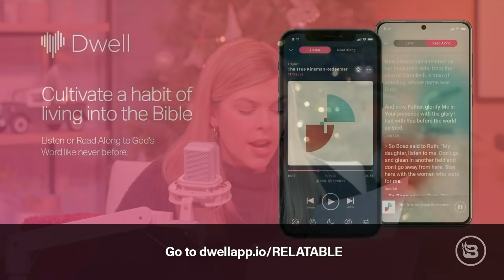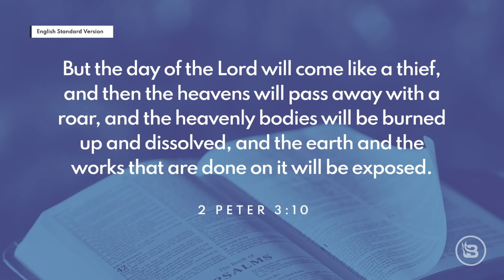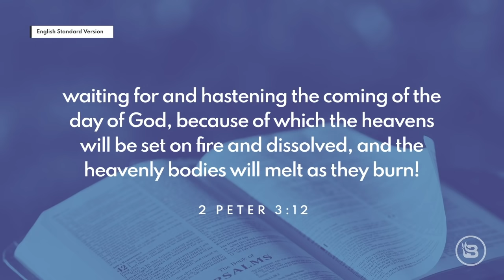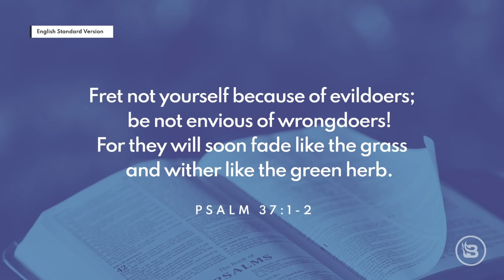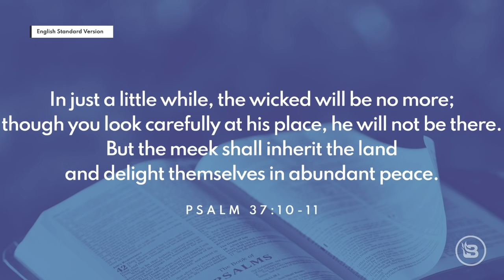GOOD NEWS! We're 20 Months Closer to Death | Ep 530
Back in studio! We're going to take today to reorient ourselves and make sure our priorities are straight. So many of us have felt like life has been on "pause" since the pandemic began, thinking that once this is all over, we will just snap back to the way things were in 2019. Unfortunately, that's just not the case. The virus, and governments' heavy-handed responses, are here to stay. As Christians, we need to remember how we're called to spend our time on this earth and live according to God's Word, whether or not things are "normal."

Dwell has built a beautiful listening & reading experience for the Scriptures. With over a dozen new recordings of the Bible, they've hand-picked voices that will engage & inspire you, plus it features a new read along experience which lets you read big, bold text accompanied by beautiful background art while you're listening to it being read at the same time.

Raycon wireless earbuds have seamless Bluetooth pairing & a comfortable, noise-isolating fit: you can start listening right away & keep listening for hours! This holiday season, give your friends & family something they can use for calls or music, for work or play, at home or on-the-go. today to unlock exclusive deals up to 30% off your order!

Alliance Defending Freedom has challenged the private employer vaccine mandate in court & they need your help. Protecting our cherished freedoms from government overreach is why it's vital that you join the growing number of supporters Make a tax-deductible donation to ADF's Freedom Fund to ensure they have the resources necessary to continue all the way to the U.S. Supreme Court, if necessary!

Past Episode Mentioned:

Ep 522: SPECIAL EPISODE: The Truth About Kyle Rittenhouse | Guest: Elijah Schaffer